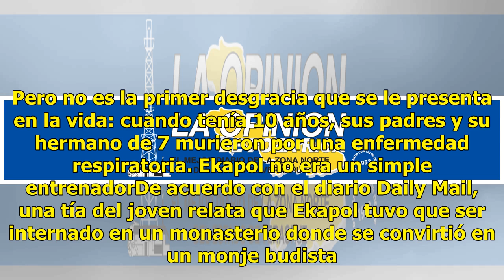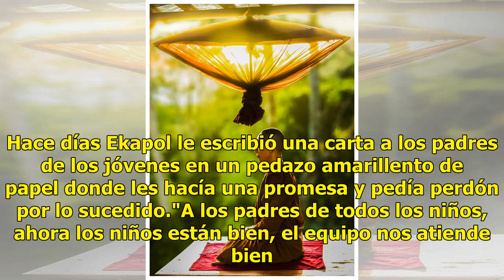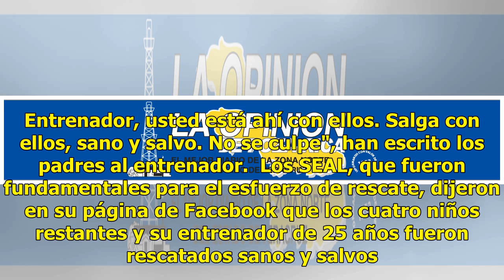Así es el entrenador de los niños de Tailandia; papás le envían mensaje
MAE SAI, Tailandia- Los 12 niños y su entrenador de fútbol fueron rescatados de la cueva inundada en el norte de Tailandia, dijeron hoy los SEAL de la armada tailandesa, poniendo fin a una dura prueba de 18 días que atrajo a personas de todo el mundo. Lee también: ¡Milagroso y exitoso! Niños atrapad...